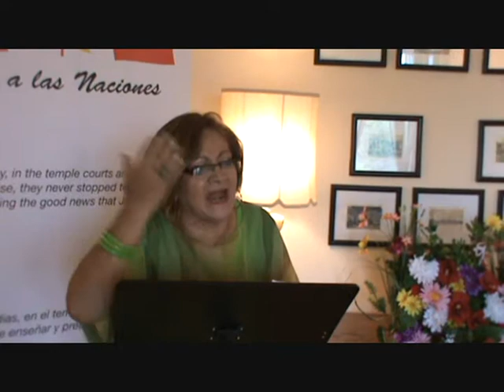M.Avivamiento.PREDICA 3, 06-24-12. HACIA UNA DIMENSION GLORIOSA...(FINAL).